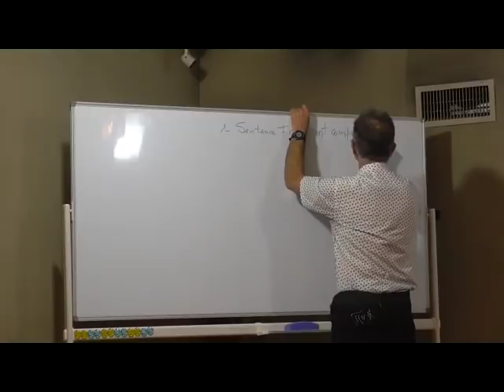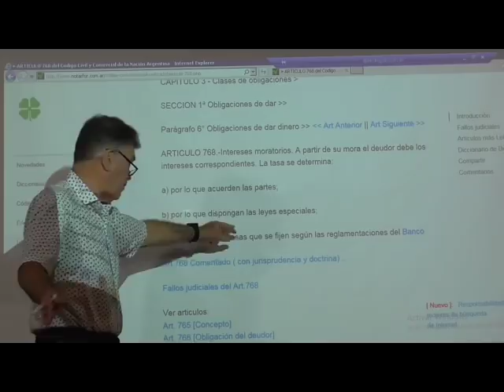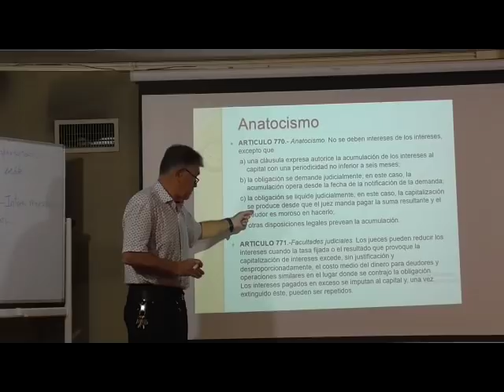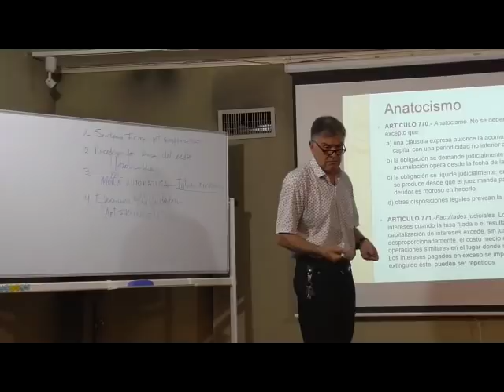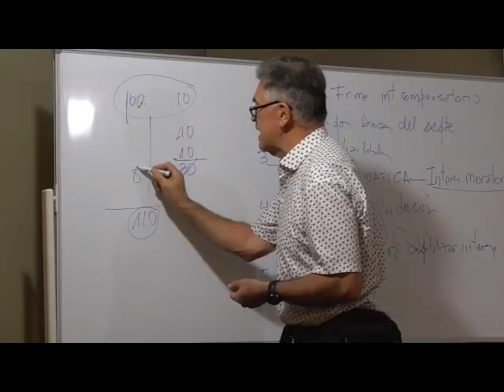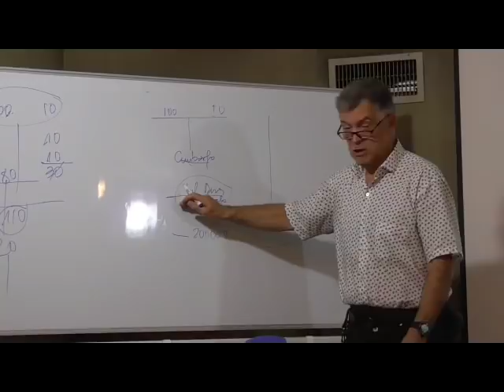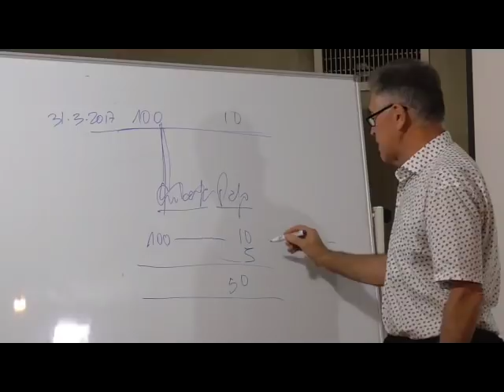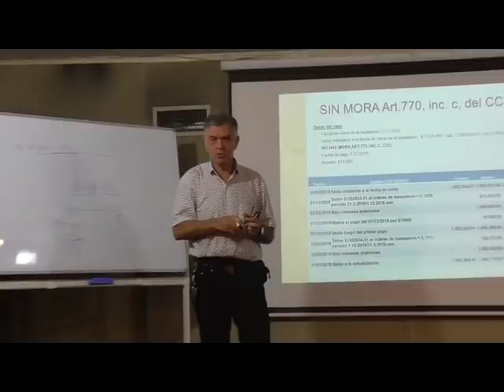Liquidaciones judiciales. Intereses moratorios. Tercera parte (16/5/19)